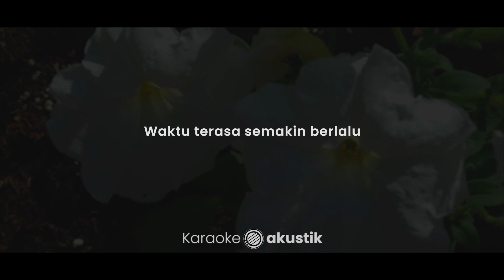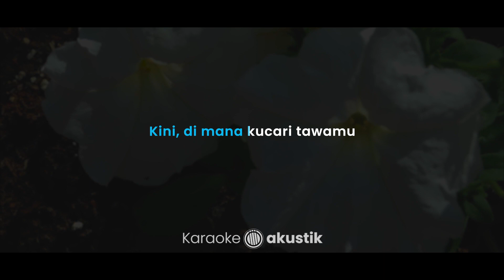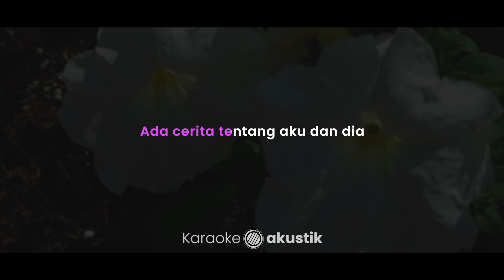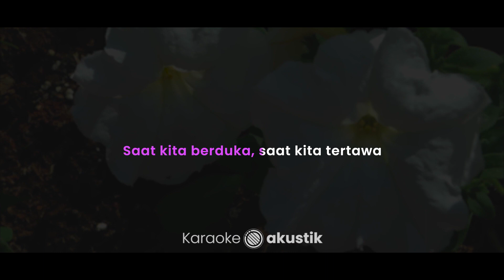Semua Tentang Kita – NOAH (KARAOKE AKUSTIK - FEMALE KEY)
Lirik :

Semua Tentang Kita

Waktu terasa semakin berlalu
Tinggalkan cerita tentang kita
Akan tiada lagi kini tawamu
'Tuk hapuskan semua sepi di hati

Ada cerita tentang aku dan dia
Dan kita bersama saat dulu kala
Ada cerita tentang masa yang indah
Saat kita berduka saat kita tertawa

Teringat di saat kita tertawa bersama
Ceritakan semua tentang kita